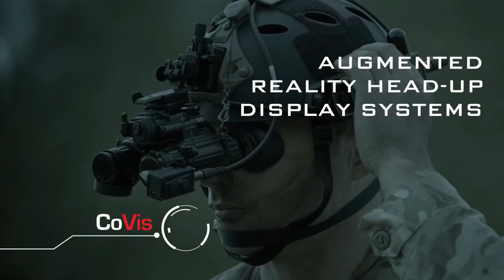Thermoteknix thermal imaging cameras, fused night vision cameras and augmented reality systems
Thermoteknix designs and manufactures thermal imaging cameras, fused night vision cameras and augmented reality systems for military, defence and policing.

The company has won multiple Queen's Awards and gained international recognition for its innovation and advancement in thermal imaging and enhancements in situational awareness.